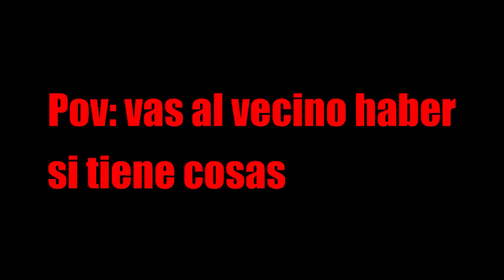Pov: te vas a fijar si hay cosas en la otra base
Abrí la descripción para toda la INFO del Video!

Información del Server:

IP: astralmc.cc
Tienda: store.astralmc.cc
TS: ts.astralmc.cc

❓→ TAGS (IGNORAR)